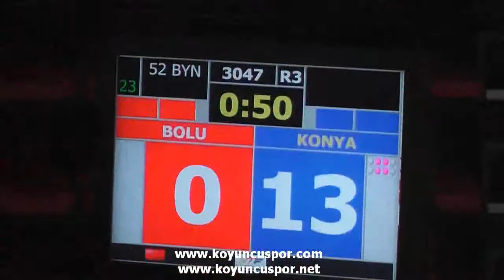3047 52kg Konya Bolu